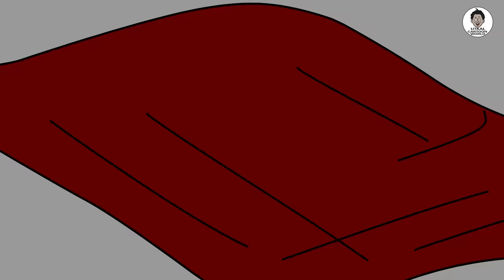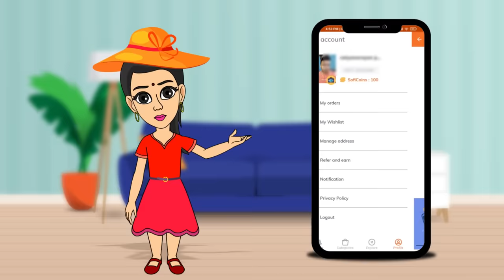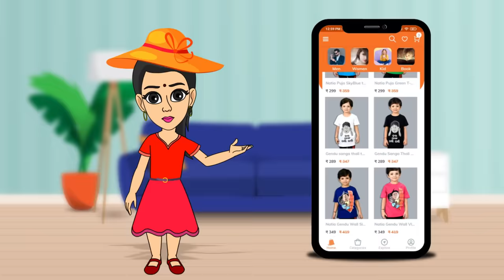Natia Comedy 227 || School re khushi